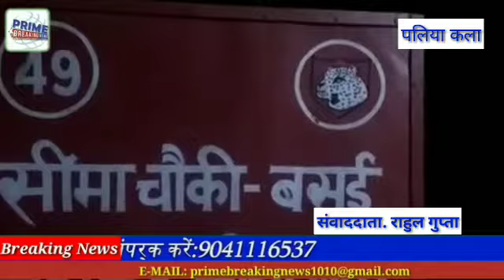लगभग आठ लाख रुपये की ब्राउन शुगर के साथ दो अभियुक्त गिरफ्तार